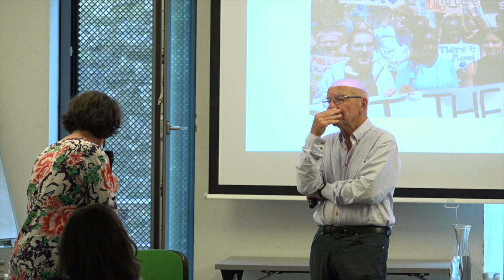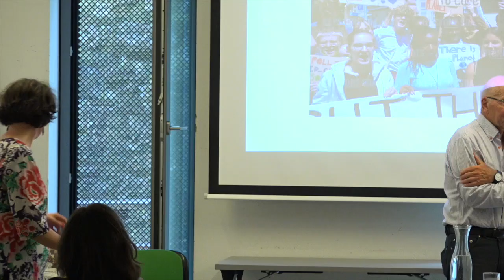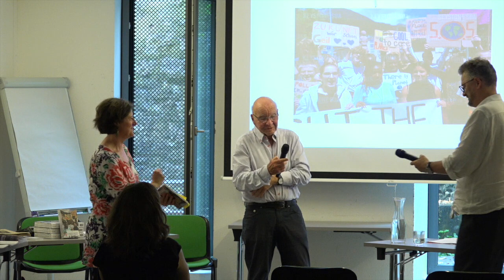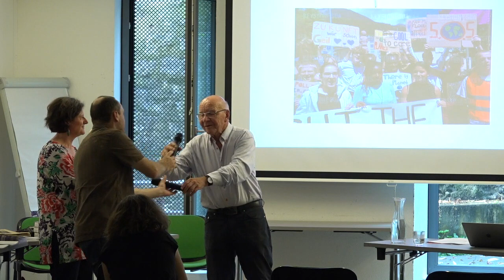Coppération Nord Sud, Jacques Forster - Questions - L'invité de l'Espace Dickens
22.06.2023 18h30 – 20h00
LA COOPÉRATION NORD-SUD DANS UN MONDE SOUS TENSION: QUELLES PERSPECTIVES?
L'INVITÉ DE L'ESPACE DICKENS : JACQUES FORSTER
Conférence
Dans le contexte de la mondialisation, trois sources de tensions affectent l’ensemble de la société mondiale : pauvreté/inégalités ; changement climatique/ détérioration de l’environnement ; violence armée/violations des droits humains. Les liens entre elles mettent en évidence l’extrême vulnérabilité des pays les plus pauvres de la planète,
Les moyens dont se sont dotés les États pour réduire ces tensions et améliorer ainsi la sécurité humaine des populations les plus vulnérables sont inadéquats ; en outre, les tensions géopolitiques actuelles rendent peu probables un renforcement de la coopération internationale.
Dans ces conditions, comment l’aide au développement (coopération au développement et action humanitaire) peut-elle néanmoins avec le soutien de la société civile, renforcer la solidarité internationale et promouvoir les objectifs du développement durable (ODD) et notamment la lutte contre la pauvreté ?
PROGRAMME
Jacques Forster est professeur honoraire de l’Institut de hautes études internationales et du développement (IHEID) à Genève. Il a travaillé pour la coopération suisse au développement (aujourd’hui la DDC) ainsi que pour le CICR dont il fut le vice-président de 1999 à 2007. Il a siégé dans les conseils de plusieurs ONG en Suisse et a récemment publié un ouvrage intitulé "Coopération Nord-Sud : la solidarité à l’épreuve".